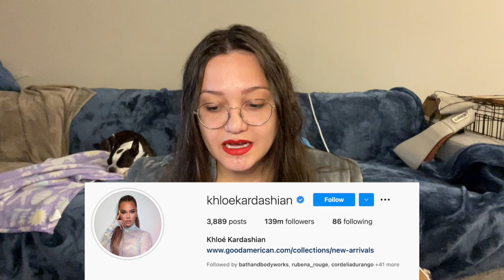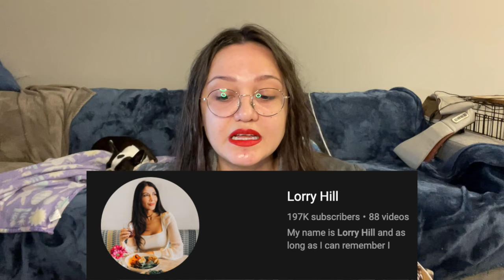Khloe Kardashian foto sin filtros, VICTIMA? , "ustedes me ponen estándares de belleza imposibles"